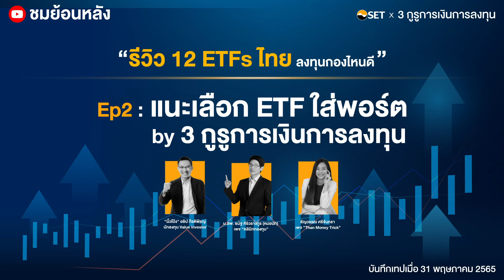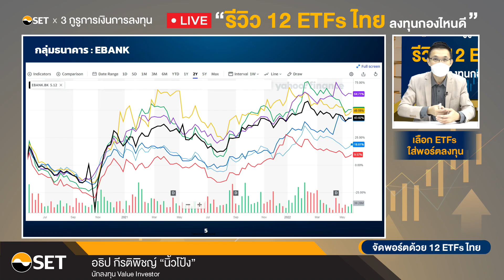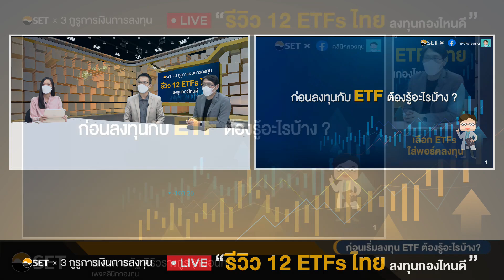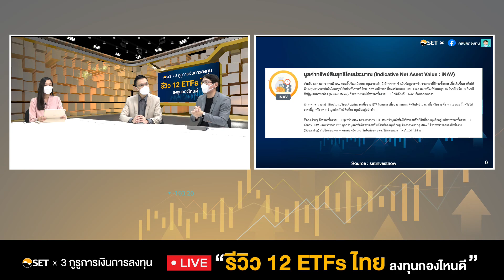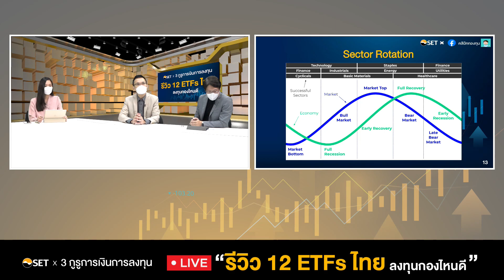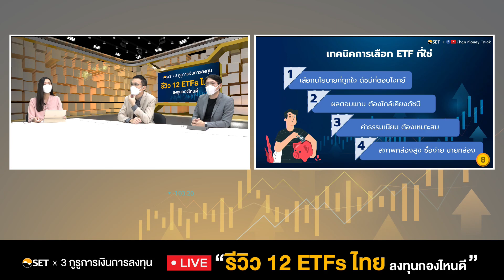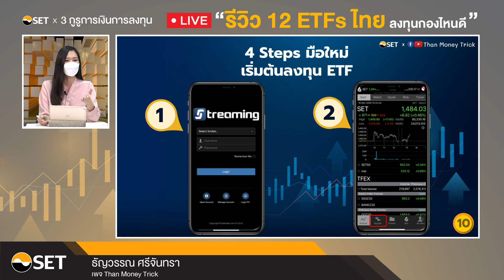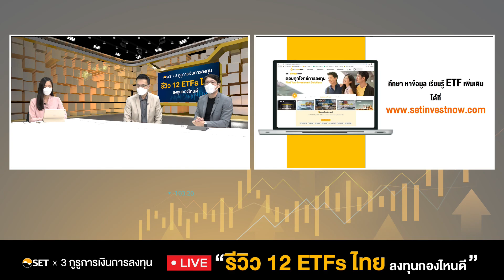Ep2: รีวิว 12 ETFs ไทย ลงทุนกองไหนดี | สอนเลือก ETF ใส่พอร์ต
แนะนำการเลือก ETF ให้เหมาะกับตัวเอง และการใช้ ETF บริหารพอร์ต พร้อมทริกการลงทุนที่คุณไม่ควรพลาด ปิดท้ายด้วยขั้นตอนการลงทุน ETF ง่ายๆ มือใหม่แค่ไหนก็ซื้อขายได้

EP2: แนะเลือก ETF ใส่พอร์ต by 3 กูรูการเงินการลงทุน!!
- เทคนิคการเลือก ETF ให้เหมาะกับตนเอง
- จัดพอร์ตด้วย 12 ETFs ไทย
- ชี้ Step ง่ายๆ ซื้อขาย ETF ได้แค่ปลายนิ้วเลื่อน

ร่วมให้มุมมองโดย 3 กูรูการเงินการลงทุน
1. “นิ้วโป้ง” อธิป กีรติพิชญ์ นักลงทุน Value Investor
2. น.สพ. ธนัฐ ศิริวรางกูร (หมอนัท) เพจคลินิกกองทุน
3. ธัญวรรณ ศรีจันทรา เพจ “Than Money Trick”